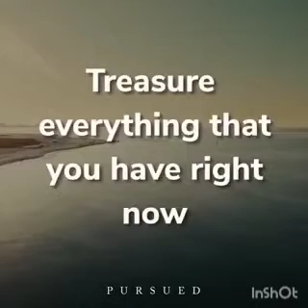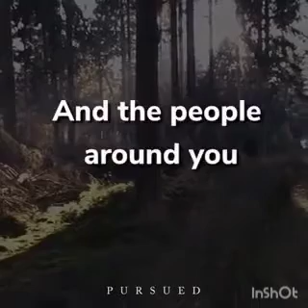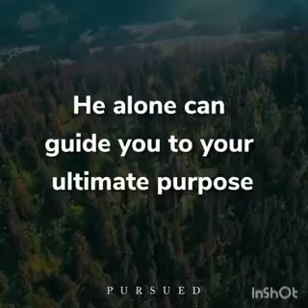Please hug me tight God and hold my hand and give me more strength 💔💔💔😭😭😭